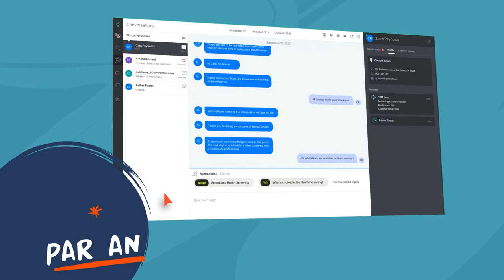Découvrez ce qu'une Expérience Client Héroïque signifie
Vos équipes. Notre technologie. Des résultats renversants. Communiquez avec les clients à leur convenance, engagez vos employés et mettez à profit les données sur l'expérience client. Découvrez comment vous pouvez offrir une Expérience Client Héroïque.